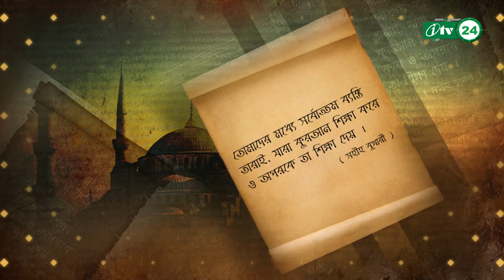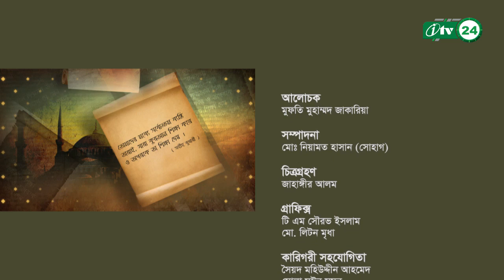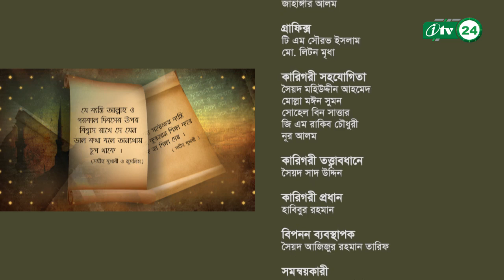Hadiser Alo By Mufty Muhammad Zakaria EP 04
Hadiser Alo  By Mufty Muhammad Zakaria
এই অনুষ্ঠানে আমরা মহানবী (সাঃ) এর থেকে যে হাদিস গুলো পেয়েছি তার মধ্য থেকে নির্ধারিত কিছু কিতাব থেকে ধারাবাহিকভাবে হাদিসের আলোচনা অনুষ্ঠান। হাদিসের আলো অর্থাৎ হাদিসের আলোকে জীবনের আলো খুঁজে নেয়া।